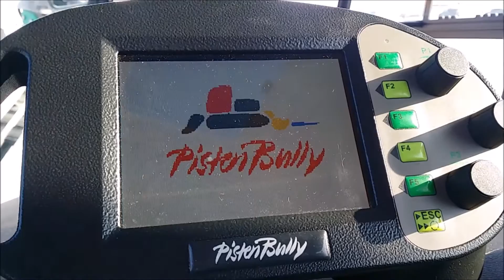PistenBully 400 Winde Schneeschieben gefilmt mit Drone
Am 20.03 hatte die Pistenbully 400 Winde ein Spezialaufgabe: Schneeschieben.

Pistenbully Postalm